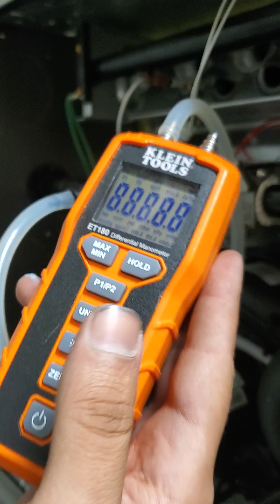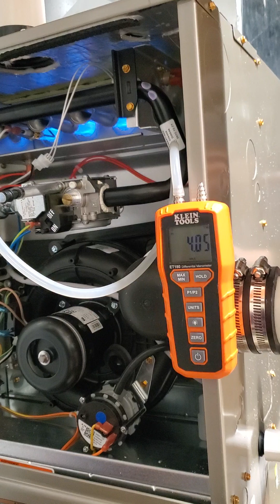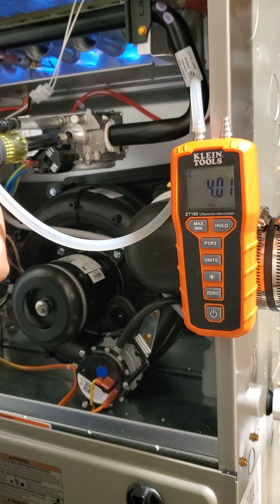Because it's Technical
For the aid of some of the techs I work with